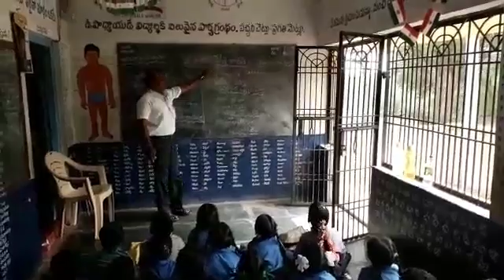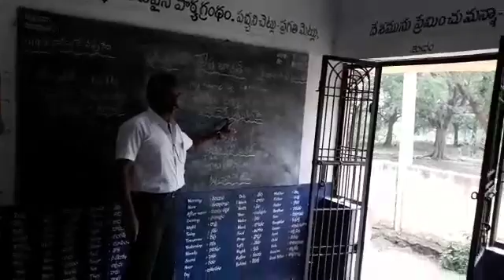Mpps vasudevapuram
Video from rojaleena7